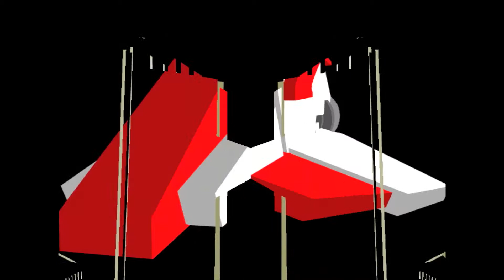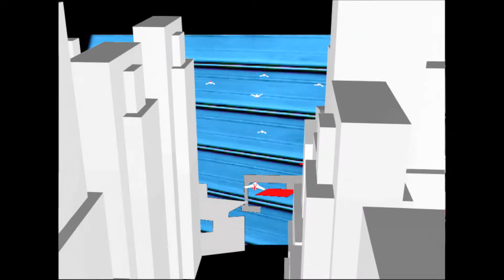« Concrete Jungle » of « Labland » by Pfadfinderei x Modeselektor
2004, Berlin, Germany
Initiative: Visual Music Album DVD
Creative Direction, Production & Publishing: Label Dalbin, Paris
Co-production: CNC / DICREAM
Artists: Pfadfinderei & Modeselektor